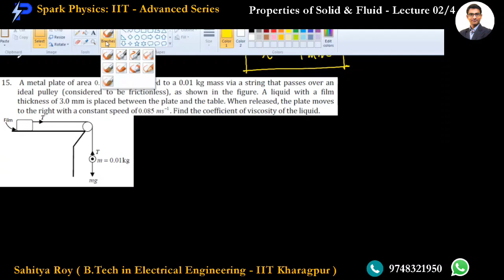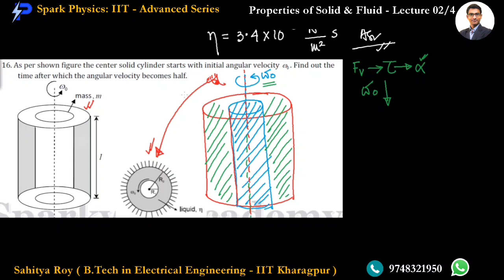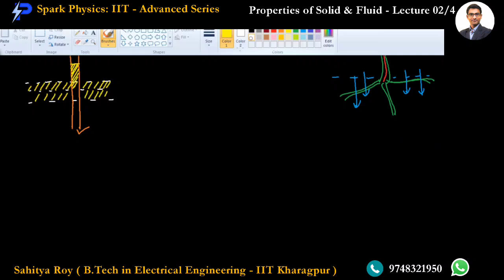Properties Solids & Fluids Lec : 02/4 | Spark Physics : IIT-Advanced Series| Class XI | Sahitya Roy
🎯 Topic : Viscosity - 2/2
👉 Previous Video :
👉 Next Video :
• Properties Solids & Fluids : Lecture 03/4
✅ Coming Soon 🔜

🤔📚👉 Ask your Doubts:
✔️📚👉 Get Notes Here:
✔️📚👉 Chapter-wise Practice Papers:

✔️ Topic Name: Properties Solids & Fluids ( Lecture 2 of 4 ) : Viscosity - 2/2